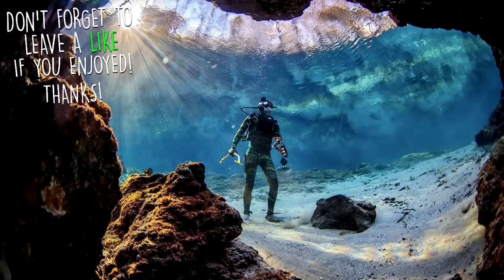I Found 8 Guns, 7 iPhones, 6 GoPros, and 5 Apple Watches Underwater in the River! Best Finds of 2018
In this video I share my best River Treasure finds of 2018!

I Found a Megalodon Shark Tooth Underwater in a Shallow Creek! (How to Find Shark Teeth)

I Found 10 Cars, 2 Motorcycles and a Sunken Boat Underwater in the Florida Keys! (Scuba Diving)
I Found 4 Apple Watches, 5 Phones and a GoPro Underwater in the River! (Scuba Diving)

Have any questions? I'm open to discussing about collaborations, sponsorships, product reviews and more!